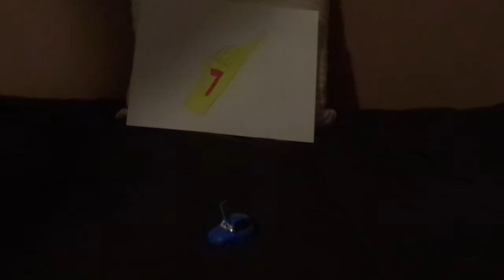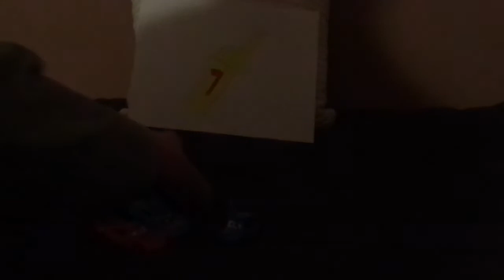Disney Pixar Cars Matthew True Blue McCrew (The King fan Piston cup) diecast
Hello everybody & today, we're gonna take a look at Matthew True Blue McCrew (Strip The King Weathers' fan).